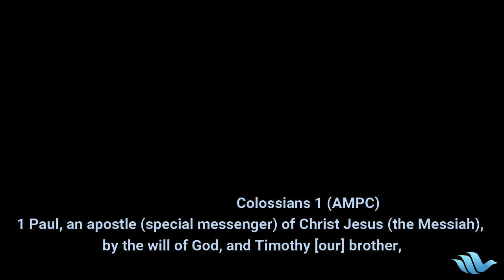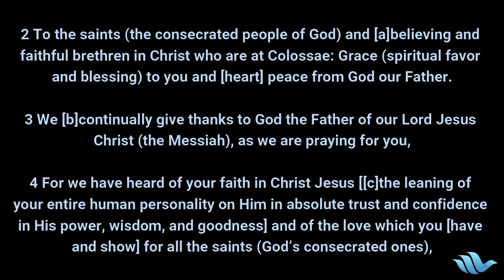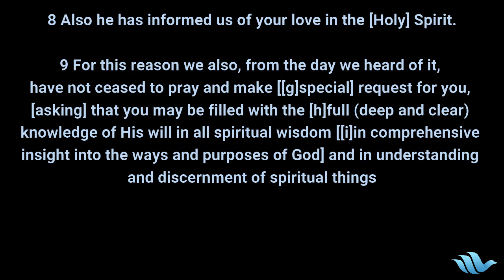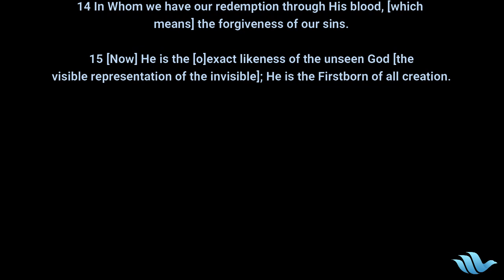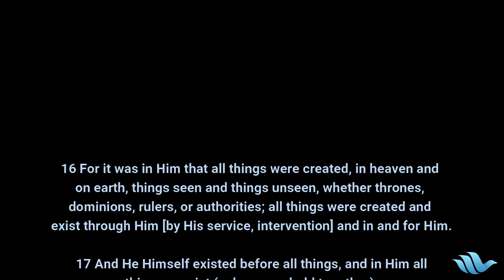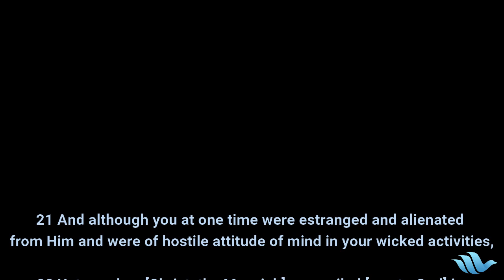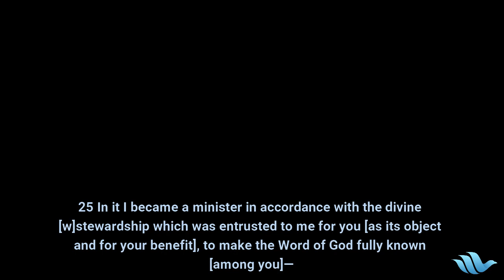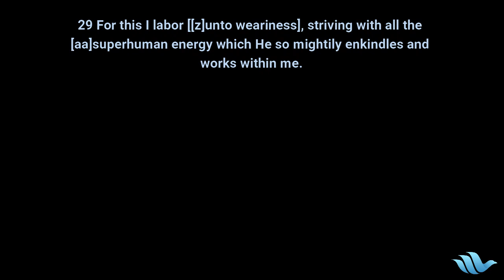Suzette Torti | 29 October 2023